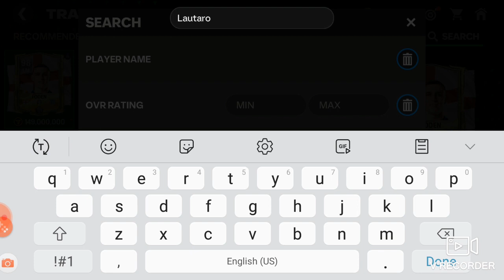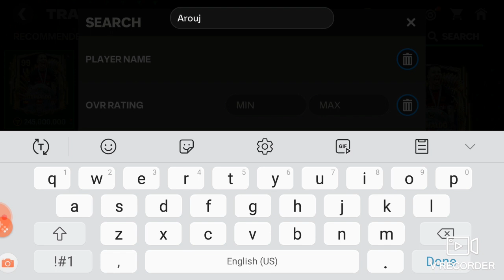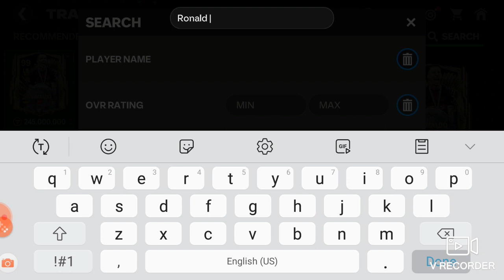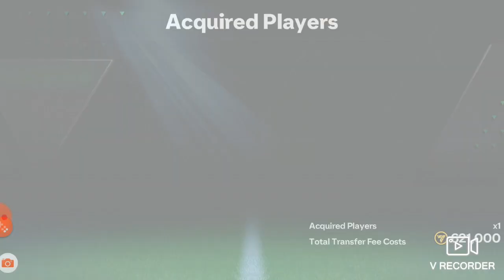Creating my favourite team on fc mobile